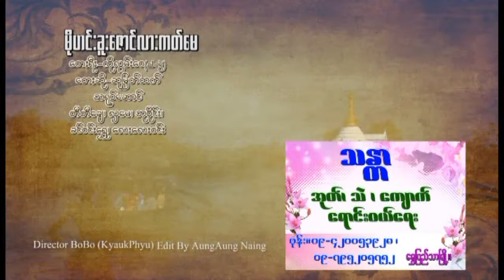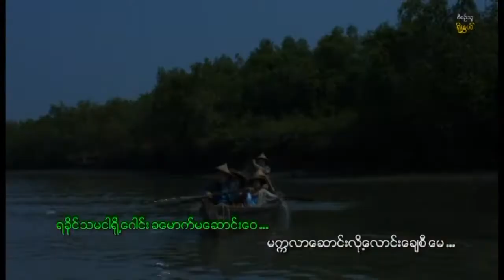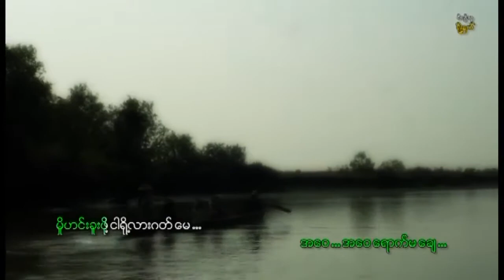မုိဟင္းခူးေဇာင္ လားဂတ္ေမ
ေတးဆုိ - ဆုျမတ္ထက္